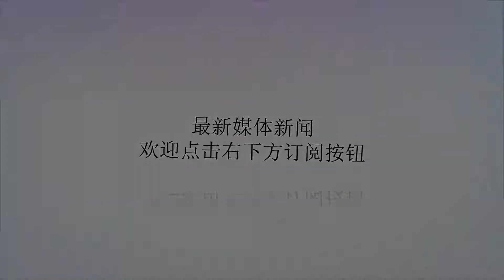“C罗接班人”一脚打破61年纪录，葡萄牙的未来还得看他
谢谢！北京时间9月11日凌晨，2018-19赛季欧国联第5比赛日，葡萄牙主场1:0战败意大利，95后葡萄牙球员安德烈·席尔瓦打入全场唯一进球。这是自1957年后，葡萄牙首次在正式比赛中击败意大利，葡萄牙队打破了尘封61年的记录！2017年加盟AC米兰的席尔瓦，在过去的一个赛季中并未交上一个令人满意的答卷，为米兰征战的24场中仅入两球。这也并未影响他入选葡萄牙队2018年俄罗斯世界杯大名单。世界杯结束后，席尔瓦正式租借加盟西甲塞维利亚。加盟西甲后，“C罗接班人”在西甲首秀中即上演了帽子戏法，一战超越了上赛季联赛进球数，也成为21世纪第一位在西甲处子秀戴帽的球员。伊比利亚半岛从不缺少天才与奇迹，我们完全有理由期待，状态复苏的“C罗接班人”，会像自己的前辈一样，在俱乐部和国家队中拥有更多精彩的表现，葡萄牙的未来？看他了！